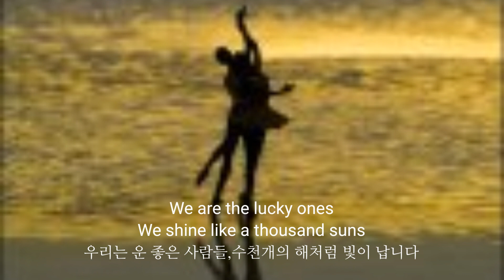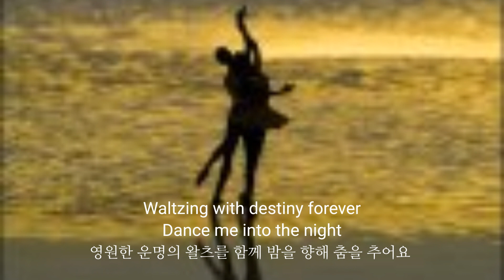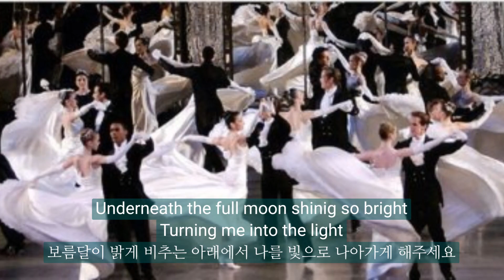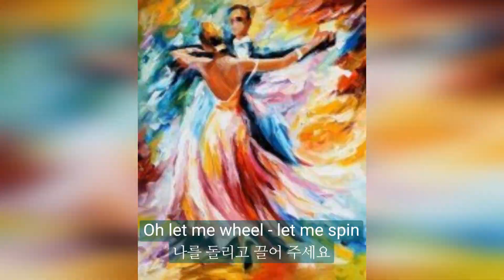Dark Waltz - Hayley Westenra(헤일리 웨스튼라)|Lyrics|한글자막 💃😊🌹🍸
🍀Dark Waltz

We are the lucky ones
We shine like a thousand suns
When all of the colour runs together

I'll keep you company
In one glorious harmony
Waltzing with destiny forever

Dance me into the night
Underneath the full moon shining so bright
Turning me into the light

Time dancers whirling past
I gaze through the looking glass
And feel just beyond my grasp is heaven

Sacred geometry
Where movement is poetry
Visions of you and me forever

Underneath the full moon shinig so bright

Let the dark waltz begin
Oh let me wheel - let me spin
Let it take me again

☆ 해석에 있어 주관적일 수 있습니다.☕️